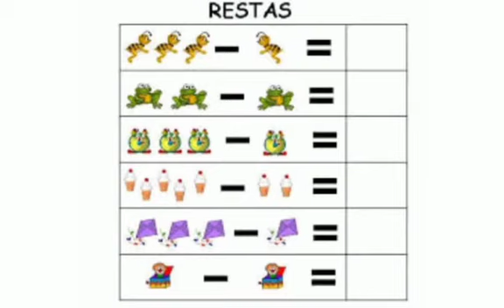PREESCOLAR 2DO GRUPO. SEMANA DEL 08 AL 12 DE MARZO DE 2021.